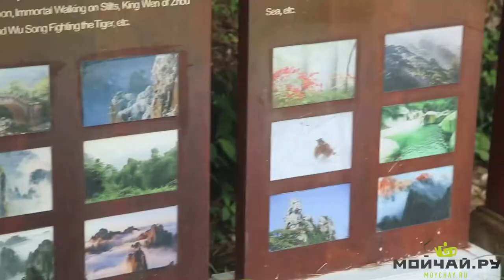Huangshan Mountains, China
Huangshan Mountain range is one of the most popular tourist attractions and geoparks in China. In this video we will tell you about this magnificent sight,  it's peculiarities, footpath and cable-railway system, will give you some useful advise when and how to visit this place.